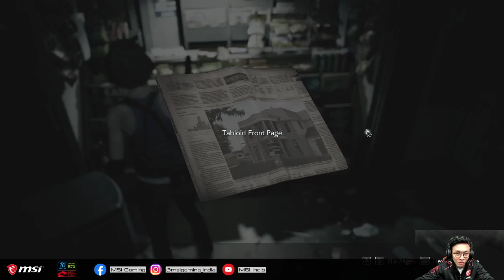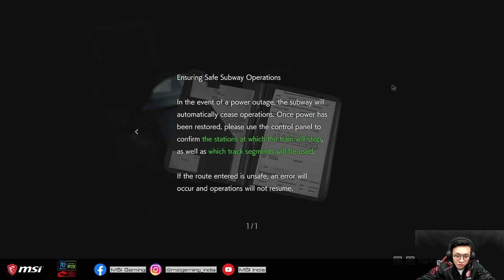Resident Evil 3 on Latest 10th Gen MSI Laptop | MSI India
Evolve With Latest 10th Gen MSI Laptop.
Let's Play the latest and Amazing Game - Resident Evil 3